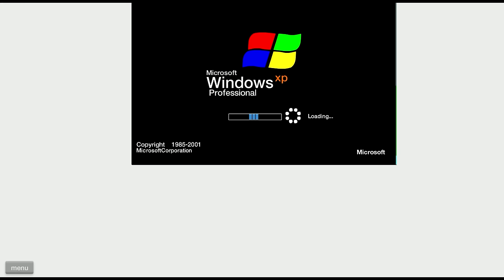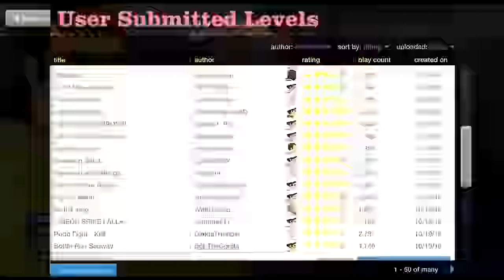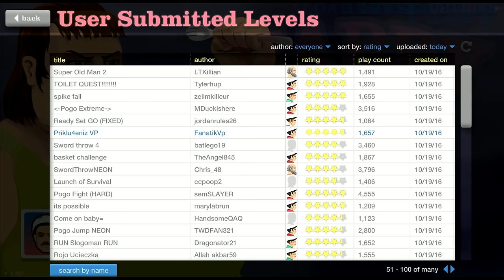Happy Wheels: Little Hill Climb - Part 481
thereal8bittheater
kylenguyenque